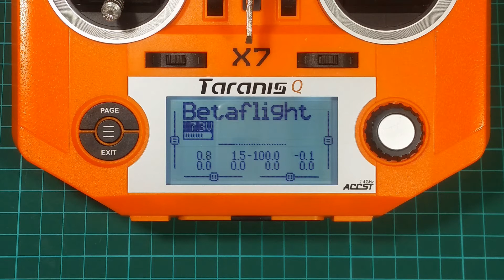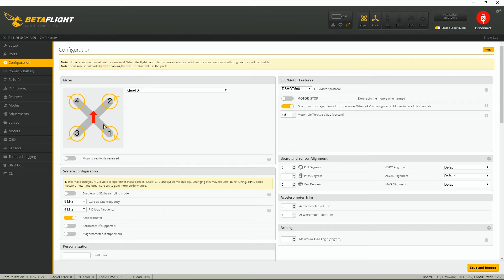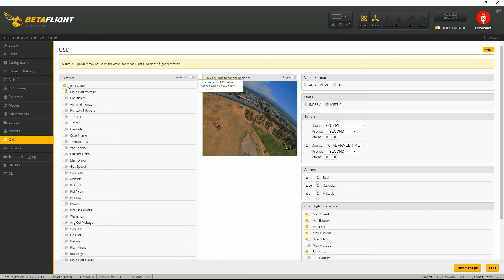FrSky Taranis - RSSI in Betaflight OSD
Taranis X9D: